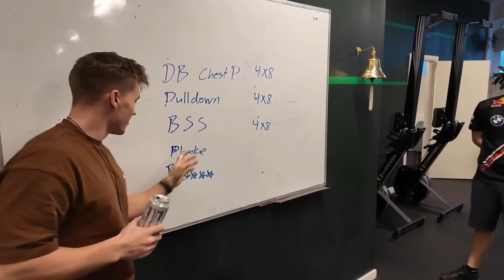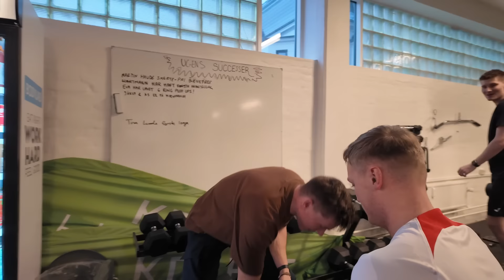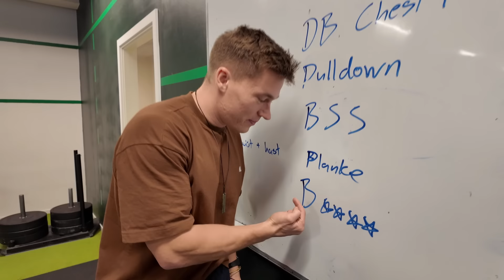BURPEE MANIAC MED TOPPEN AF TWITCH l EPISODE 10 l FRA KAGEFORM TIL TOPFORM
KennenLegend, Trajkovski og Søndergaard joinede 10'ende episode af Fra Kageform til Topform, og blev banket godt igennem til lidt lækkert fuld body, planke challenge og B ! ALT DET OG MEGET MERE I DENNE EPISODE!

Vil du hører mere om et forløb? Skriv dig op til en snak lige her:

Fik du god energi af videoen, så send lige noget kærlighed min vej🙏🏻
(SKRIV GERNE HVEM I VIL SE I EN TRÆNING)

Hjælp mig lige med at blive Verdens største youtuber! Meget større end SØNDERGAARD, YESPAR KIAN26XX, JOHNNY GADE, JONAS DROGER og ALEXANDER HUSUM! KOM NU LIDT! 💪
CREATORS CAMPEN